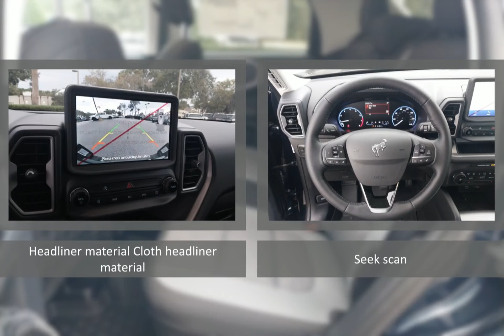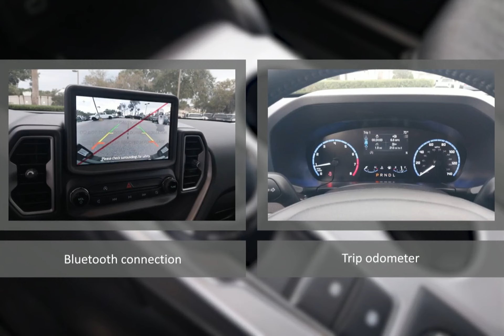2023 Ford Bronco Sport COD230321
2023 Ford Bronco Sport COD230321